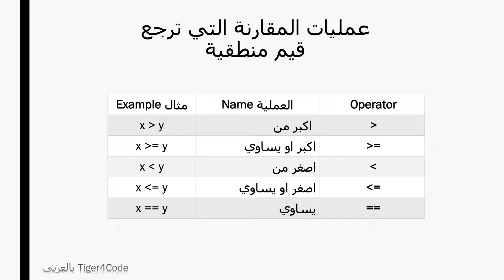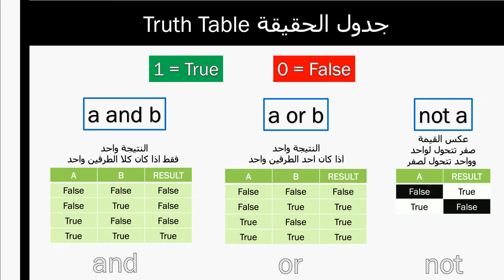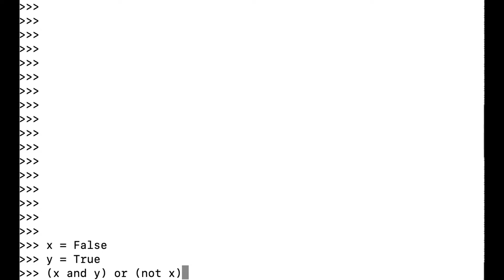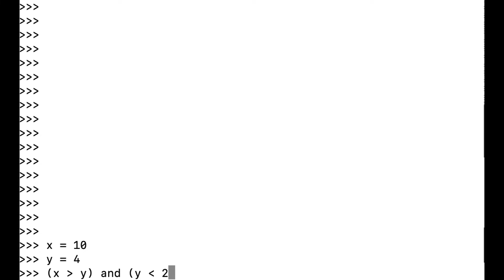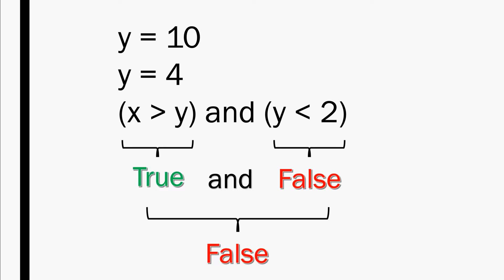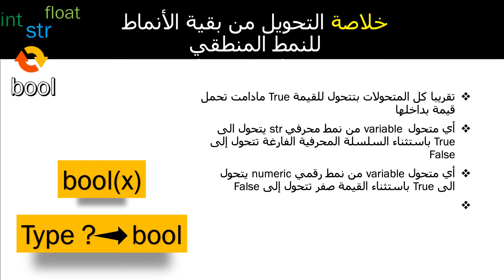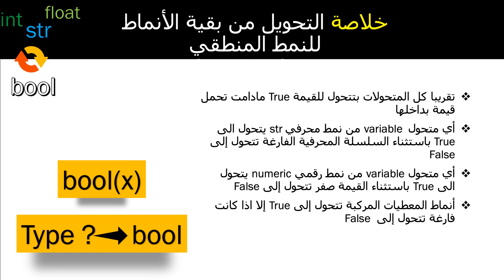الحلقة ٦: نمط المعطيات المنطقي Python Boolean Data Type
تعلم واتقن نمط المعطيات المنطقي boolean data type
شرح اهم التوابع والعمليات التي تطبق على النمط المنطقي boolean data type operator
تعلم العملية and, or, not على النمط المنطقي boolean data type